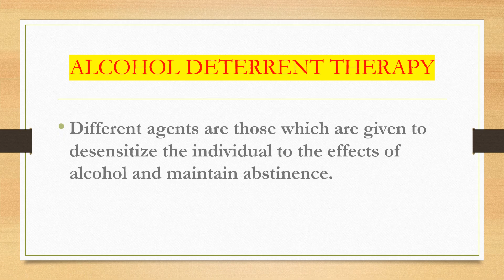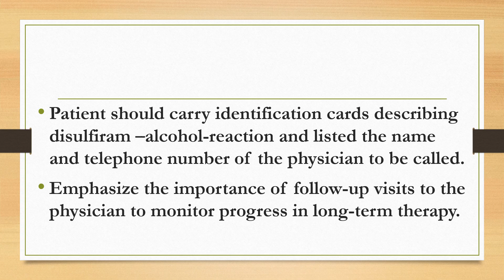ALCOHOL DETERRENT THERAPY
MEDICINES USED/ DISULFIRAM/ USES/ MECHANISM OF ACTION/ DOSAGE/ INDICATION/ CONTRA INDICATION/ SIDE EFFECTS/ NURSES RESPONSIBILITY